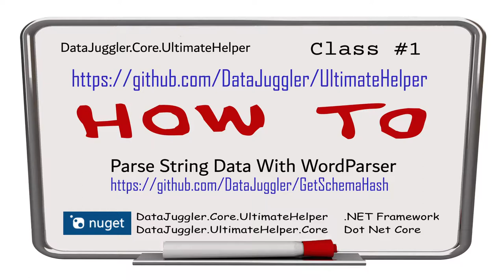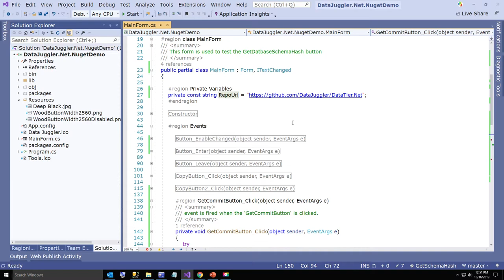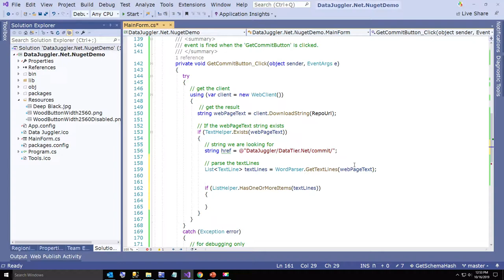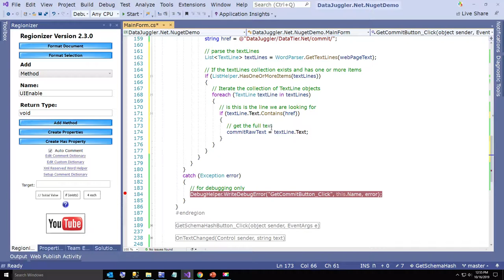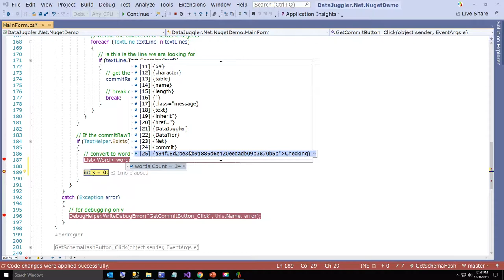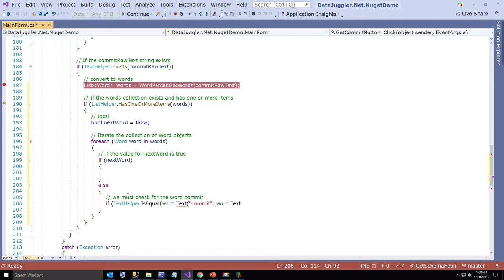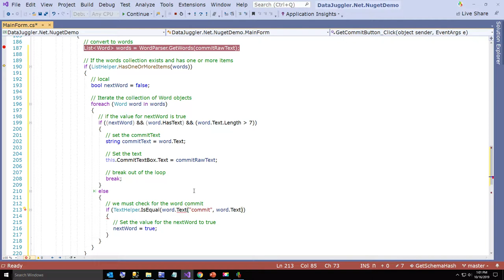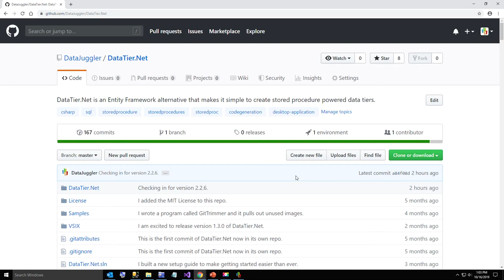How To Parse Strings With Word Parser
In this video I demonstrate how to use the class WordParser.cs, that is part of Nuget packages:

DataJuggler.Core.UltimateHelper     .NET Framework
DataJuggler.UltimateHelper.Core      Dot Net Core

I did a bad job of presenting in this video, but I use Word Parser often. If you work with string data you will probably like it.

Let me know if you have any questions or if you like the approach to work with TextLines & Words.

If you want to run the project in the video: